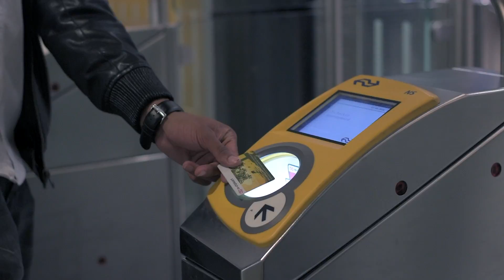Littleville Vibes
Song: Woods - Tory Lanez